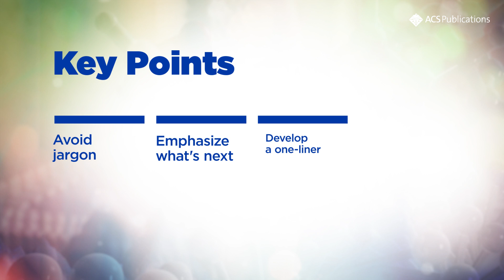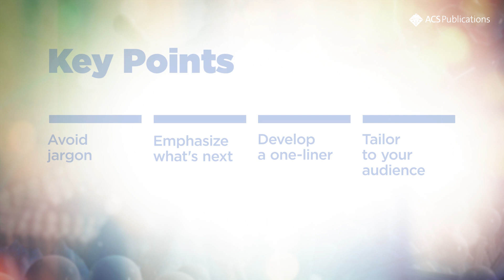Communicating your Research to the Public: What to Say and How to Say it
ACS Author University, Episode 1

Communicating your research to the public can be a daunting task and it's often drastically different than how you'd talk about your science in the lab or with colleagues at conferences. ACS Editors dispense their advice on how to tackle this tricky (but highly important) audience.

You might also like:
Episode 2: Communicating your Research to the Public: Special Considerations (Because it's Science!)
Episode 3: Communicating your Research to the Public: What the Best Medium?